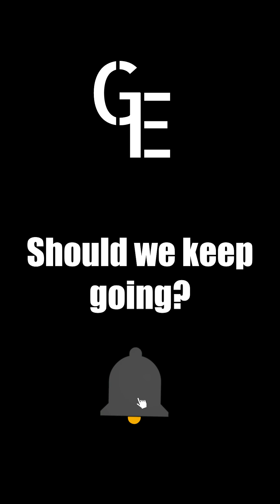The Multi-Month Trickshot | Golf Essentials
impossible...
Check out The Premiere Golf Essentials Subscription at Shopgolfessentials.com